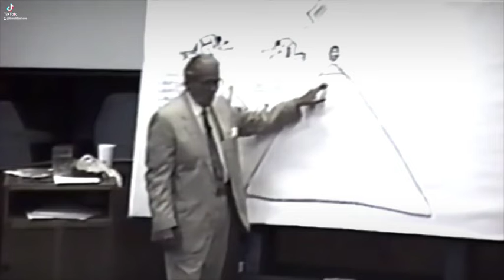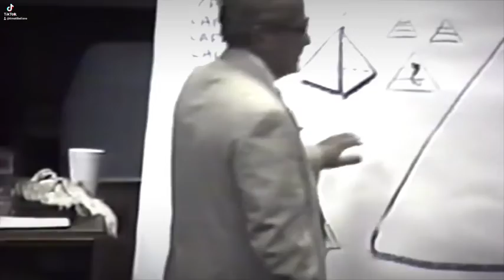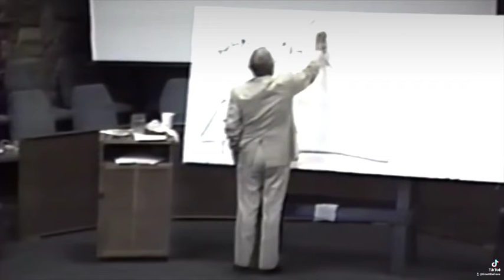There's something TWISTED about you....😆 PREACH!